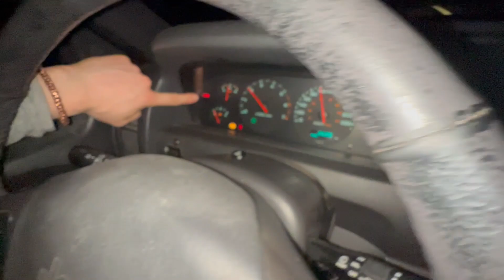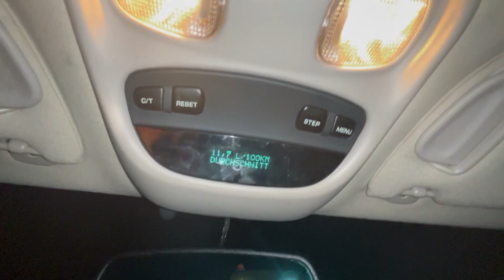Wieviel verbraucht man mit Mud-Reifen | Jeep Grand Cherokee 4.7 V8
00:26 Verbrauchstest Offroadreifen
06:19 Jeep lässt mich hängen
08:34 Verbrauchstest Straßenreifen
09:12 Ergebnis Verbrauch Offroadreifen
11:20 Endergebnis beider Tests / Vergleich